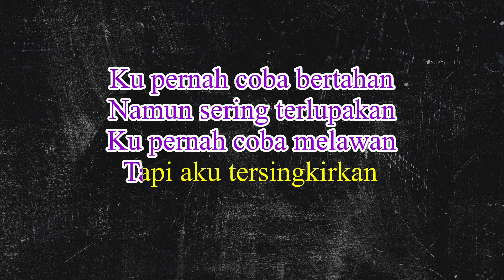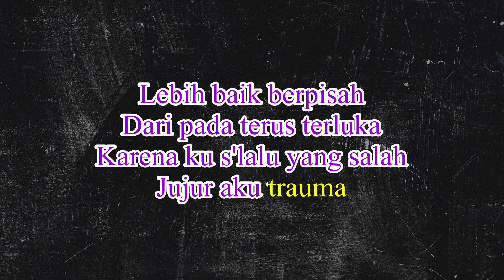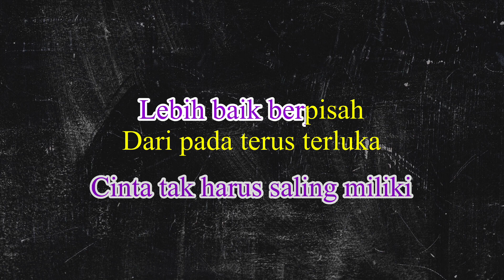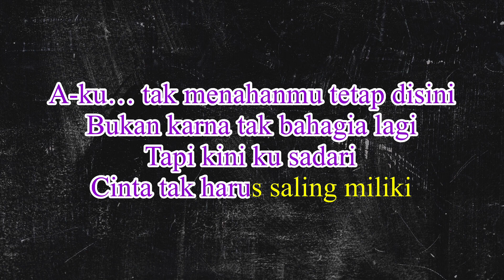Trauma Karaoke - Elsya Feat Aan Story